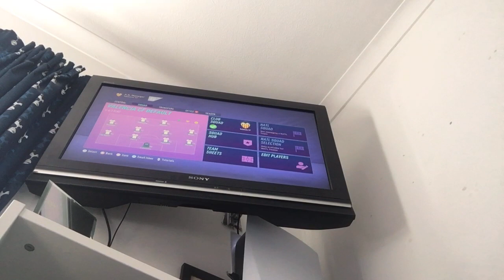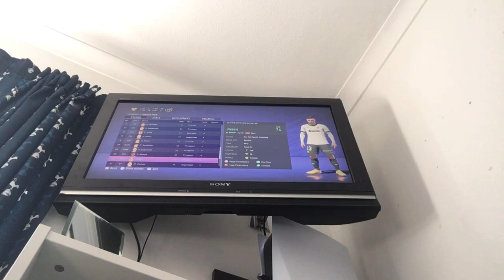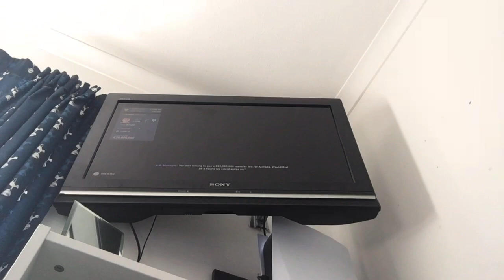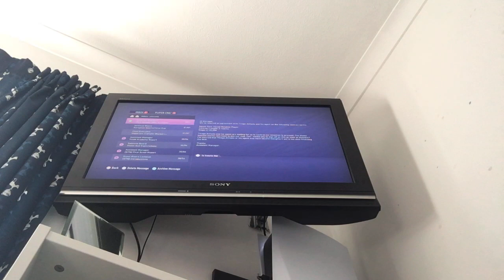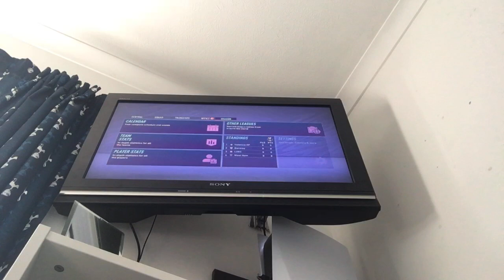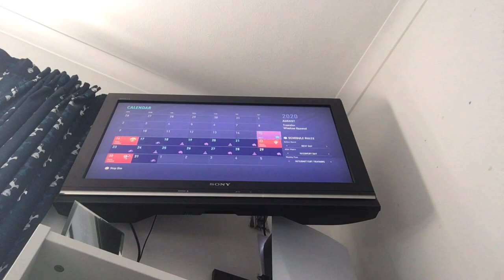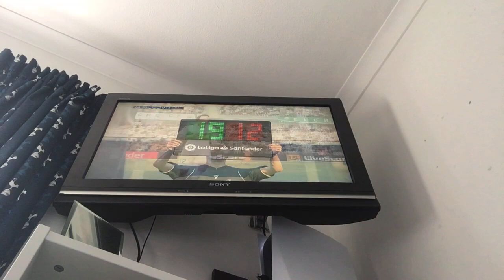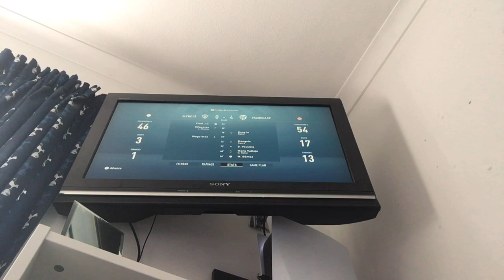FOR EUROPA Ep 1 Valencia carrer mode series fifa 21